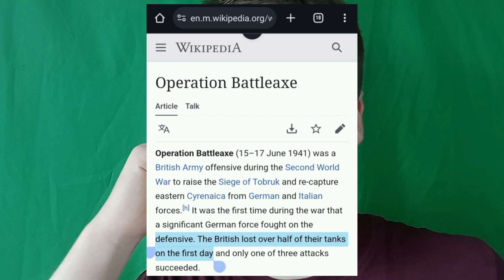How to win any battle when outnumbered 2 to 1